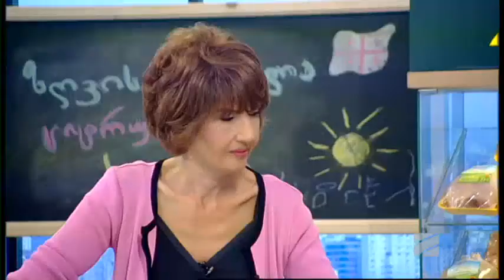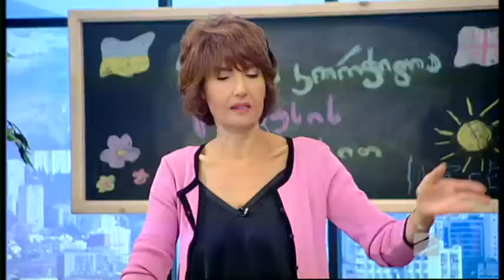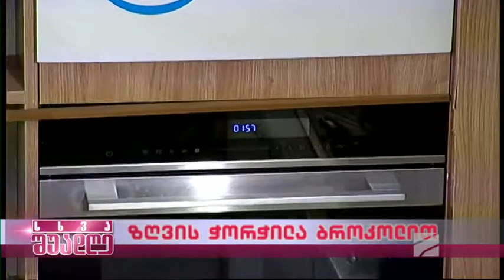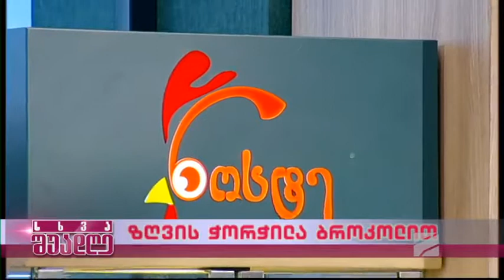ზღვის ქორჭილა სატაცურით-კულინარია-ნუცა ბაიაძე; სხვა შუადღე-202.07.22